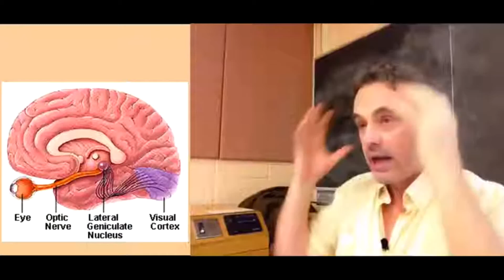SEX IS IN THE EYES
WE SEE TO SURVIVE FIRST, WE SEE TO REPRODUCE SECOND. IT'S EVOLUTION WATCH JORDAN PETERSON PROVE EVERYTHING I WROTE ABOUT EYES, EYE CONTACT, SEEING HER, LET HER SEE YOU RAPPORT OPENNESS ALL DONE WITH YOUR EYES AND HER EYES NO WORDS ARE REQUIRED.